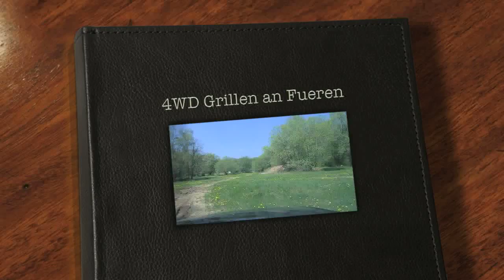Audi Q5 off-road on 4WD track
Audi Q5 off-road at Schoos 4WD Grillen an Fueren